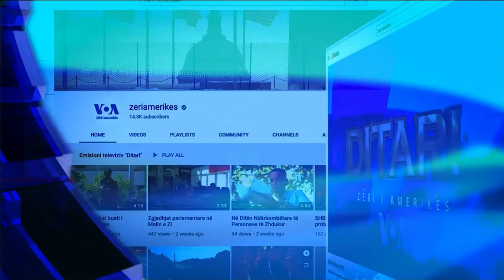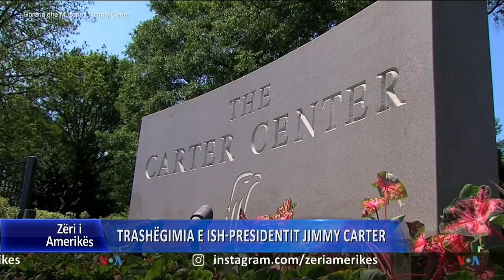Ditari - Sulmi i Iranit ndaj Izraelit rrezikon konflikt rajonal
Sulmi me 180 raketa i Iranit ndaj Izraelit, ka rritur frikën për zgjerimin e konfliktit në Lindjen e Mesme. Sot ushtria izraelite vazhdoi sulmet në Liban, duke rritur presionin ndaj Hezbollahut. I dërguari i Gjermanisë për Ballkanin Perëndimor, Manuel Sarrazin tha se autoriteteve në Kosovë u mungon vullneti politik për të themeluar Asociacionin e komunave me shumicë serbe. Në Maqedoninë e Veriut, partitë opozitare, akuzuan qeverinë se ka vënë në rrezik përparimin e vendit. Ndërkaq, kryeministri Mickovski thotë se rruga evropiane mbetet përparësi e qeverisë së tij.